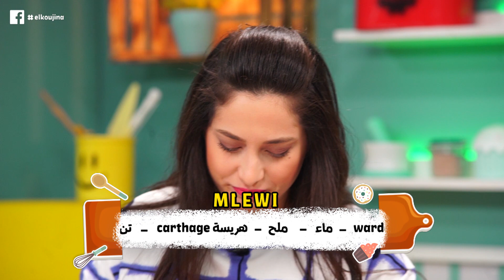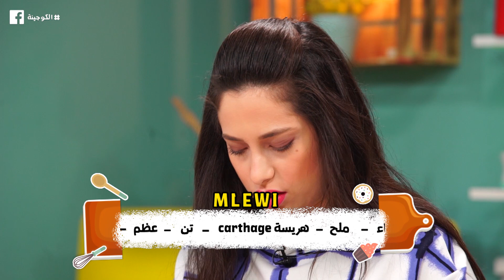Episode 09 - Koujinet lyoum junior - part 01 ( molka msehli )